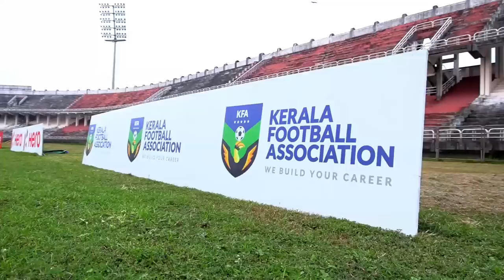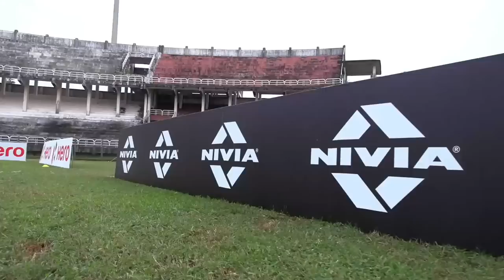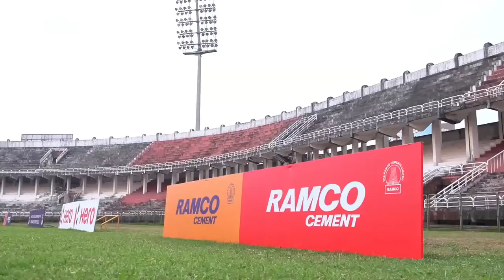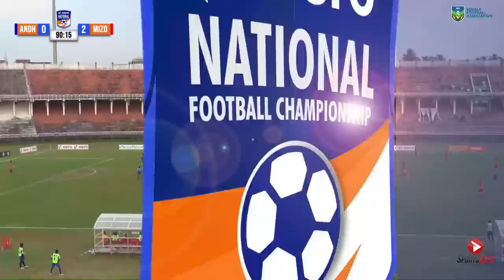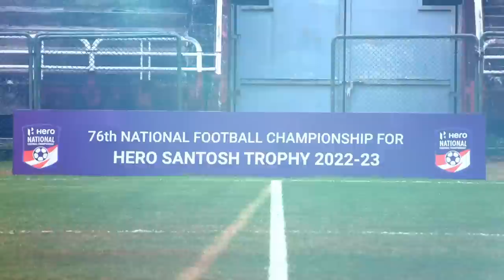HERO SANTOSH TROPHY 2022-23 | GROUP II | ANDHRA PRADESH VS MIZORAM